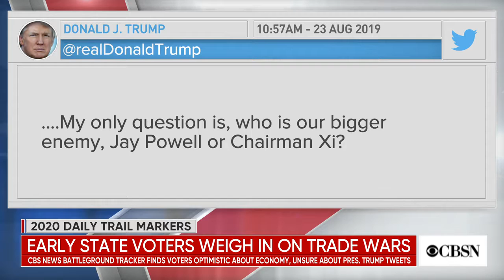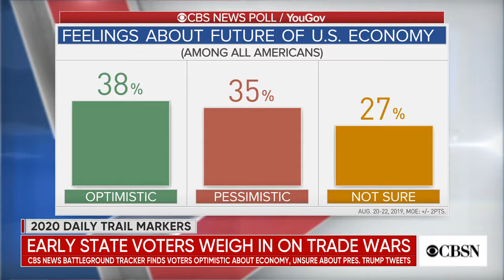2020 Daily Trail Markers: Americans living in early voting states weigh in on the trade war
The ongoing trade war between China and the United States is causing whiplash on wall street and anxiety among some American voters.

For more information about this and others topics visit our web